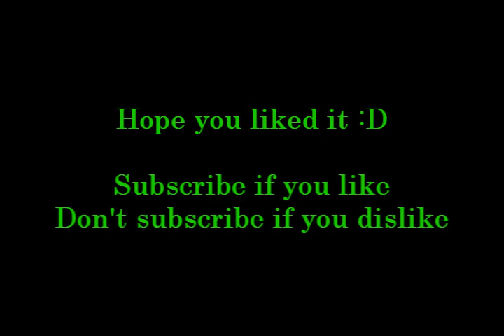Runescape - Gravite 2H PK'ing in Bounty Worlds - Edited version - High hits - Voiceheaven - Vid 1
It took me 3 days to get the 2h :P but it's really really worth it. You hit so high that people can't even eat against it.

I've decided to edit the vid because I have seen so many pk vids that are not edited, which looks so boring... That I edited it :P.
This isn't HD because it would take me 8 hours to render -.- while this took me 2 hours.